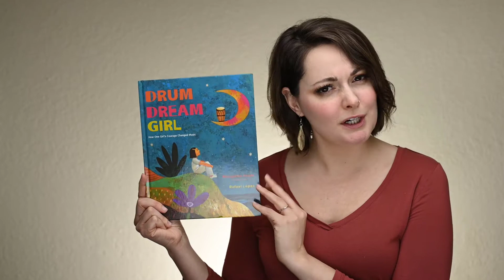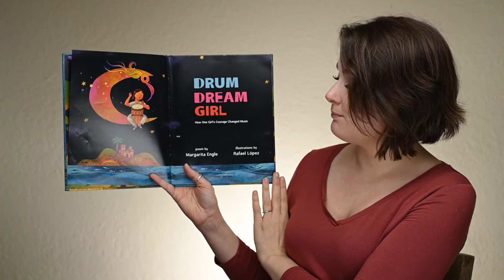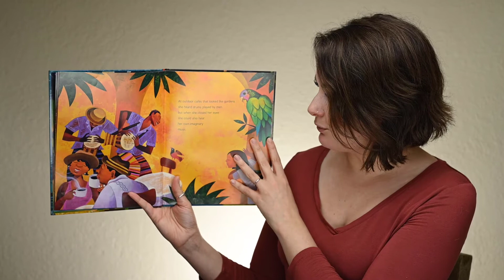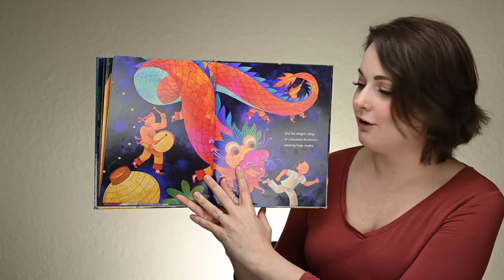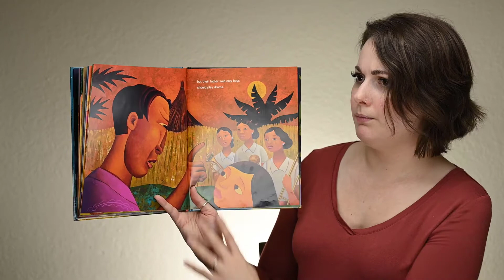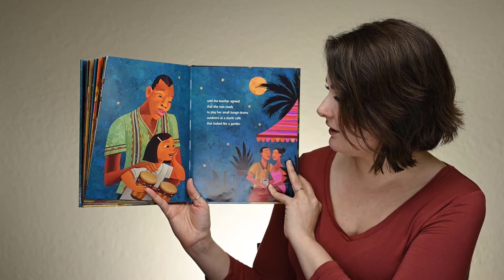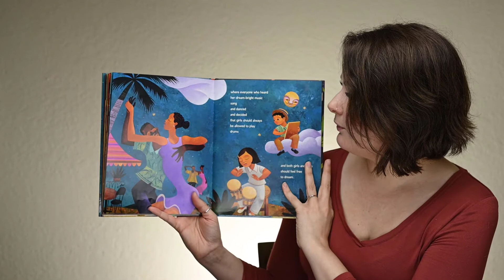Mrs. Hagglund Reads Drum Dream Girl by Margarita Engle and Rafael Lopez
-Thank you for joining me and thank you to the authors of “Drum Dream Girl” by Margarita Engle and Rafael Lopez.

Historical Note from the Authors:
“This poem was inspired by the childhood of a Chinese-African-Cuban girl who broke Cuba’s traditional taboo against female drummers. In 1932, at the age of ten, Millo Csstro Zaldarriaga performed with her older sisters as Anacoana, Cuba’s first “all-girl dance band.” Millo became a world famous musician, playing alongside all the American jazz greats of the era. At age fifteen, she played her bongo drums at a New York birthday celebration for the U.S. President Franklin Delano Roosevelt, where she was enthusiastically cheered by the First Lady Eleanor Roosevelt. There are now many female drummers in Cuba. Thanks to Millo’s courage, becoming a drummer is no longer an unattainable dream for girls on the island.”

Links:
Drum Dream Girls Band! Listen to Milo and her sisters play!